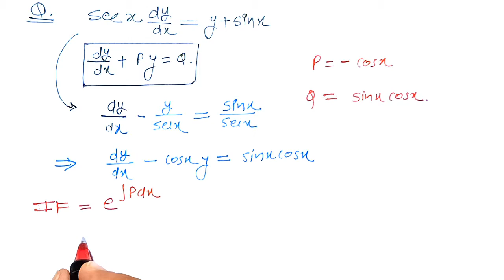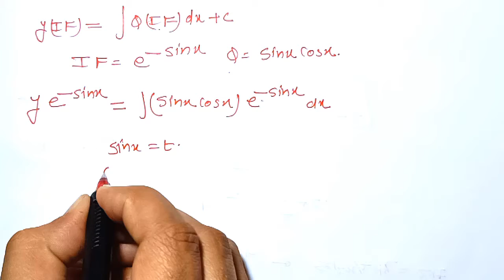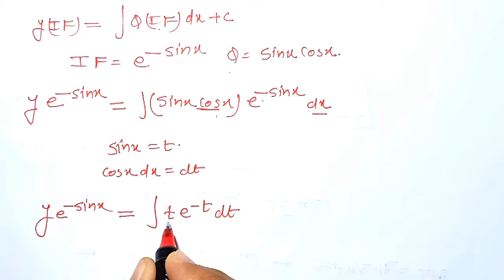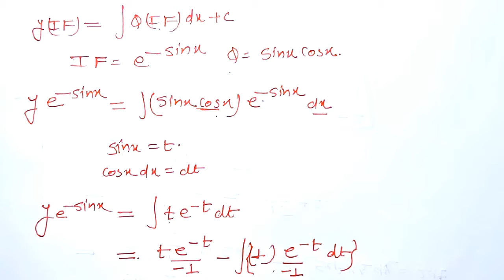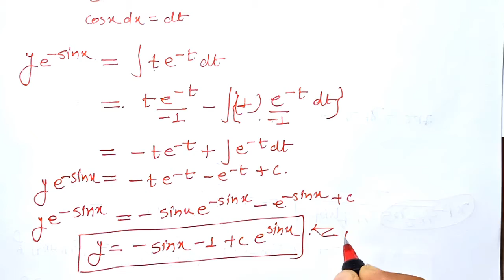Linear differential equations. Lecture -13. Engineering Mathematics Gate mathematics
How to find integrating factor and solve linear differential equations. Very beneficial Lecture for the Engineering students